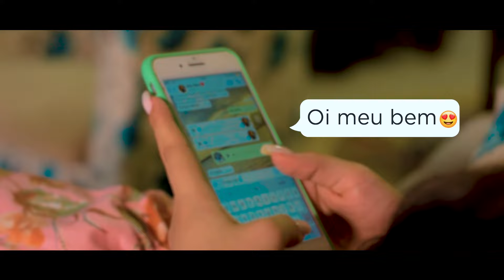Marcos Diovany - Não Vá (Clipe Oficial)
Vídeo oficial da música "Não Vá" do álbum "piseiro do MD".

Produção musical: Room 63
Produção de vídeo: Lopes videomaker
Co-producao: Agência Play
Compositores: Marcos Diovany, Daniel Sales, Murilo Sales.

Elenco: Marcos Diovany, Felipe Plácido, Lucas Barros, Joyce Tavares, Edvaldo Ferreira, Wallisson Almeida.

Apoio: HRM transportes; Usados Palmas; Despachante solução;
HR barbershopp;
Realeza Uniformes.

"Não Vá"

Eu me apeguei pela pessoa errada
 nunca imaginei sofrer por esse amor
não foi traição e nem ciúme bobo
 O problema é que ela é filha do doutor
 E para piorar mais a situação rapadura é doce mas não é mole não
 ele descobriu que a gente se encontrava
decidiu levar embora a minha amada
 não não vá por favor não vá levando meu amor
Não não vá por favor, não leva embora o meu amor